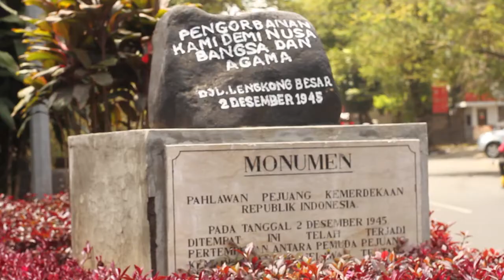Mengenang Tragedi 2 Desember 1945 / Monumen Lengkong Besar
Kilas balik tragedi 2 Desember 1945, di antara ruas jalan Lengkong Besar hingga Ciateul.